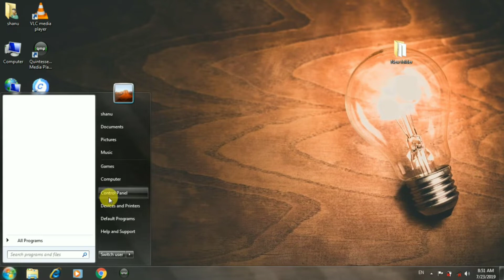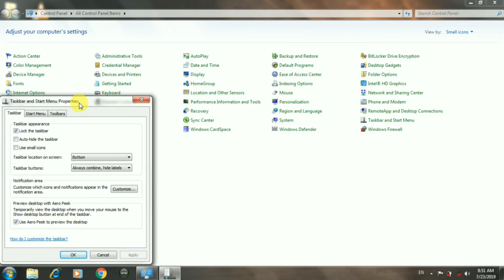Add Toolbars like address links Tablet Pc Input Panel & desktop In Window 7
Add Toolbars like address links Tablet Pc Input Panel & desktop In Window 7 | Pc | Laptop | Computer |